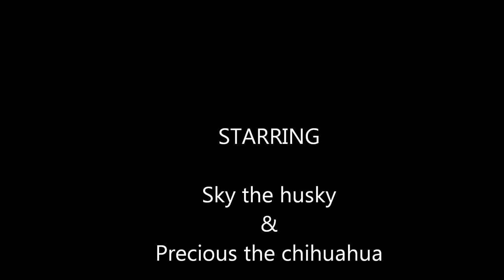Puppy [Short Film/Cinematic]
Was bored and decided to film my husky puppy and my chihuahua.